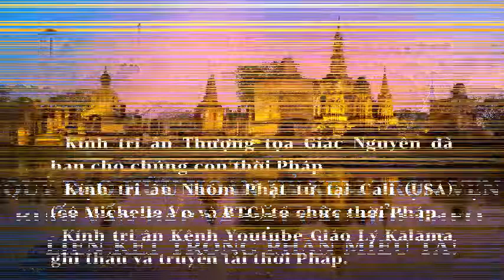Vấn đáp Phật Pháp - Thượng tọa Giác Nguyên - Đại kiếp?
Thượng tọa Giác Nguyên (Toại Khanh) giải đáp câu hỏi Phật Giáo.
Thời pháp trên Zoom mỗi Chủ Nhật hàng tuần vào lúc 20h (giờ Việt Nam) do Nhóm Phật tử tại Cali (USA) (cô Michelle Vo và BTC) lập dựng buổi Pháp đàm.

* Kính tri ân Thượng tọa Giác Nguyên đã dành thời gian giải đáp các nghi vấn giáo lý Phật giáo cho phật tử.
* Kính tri ân Nhóm Phật tử tại Cali (USA) (cô Michelle Vo và BTC) lập dựng buổi Pháp đàm.
* Kính tri ân anh Cao Xuân Kiên - Chủ nhiệm Kênh Youtube Giáo Lý Kālāma và trang ghi thâu, truyền tải và lưu trữ thời Pháp.
* Kính tri ân Cô Hồ Thị Vui đã ghi chép trọn vẹn thời Pháp.